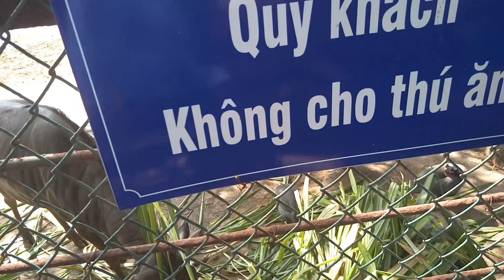Vlog một ngày - Lần đầu tiên thấy Voi thật của Lạc Lạc|Đại Lâm Mộc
Kỷ niệm cùng ba mẹ đi xem những con thú ngoài đời thực chứ không phải trong điện thoại nữa !
___________Chia sẻ những thông tin hay ho cho người xem___________
Bạn có muốn học hơn 450 khóa học từ các Chuyên Gia có tên tuổi thuộc tất cả các lĩnh vực chỉ với giá siêu hời là 199k hay không ?
Các khóa học được chia sẻ nhiều:
01 - Ai cũng có thể làm kế toán tổng hợp
02 - Tuyệt đỉnh Excel - Trở thành bậc thầy về Excel